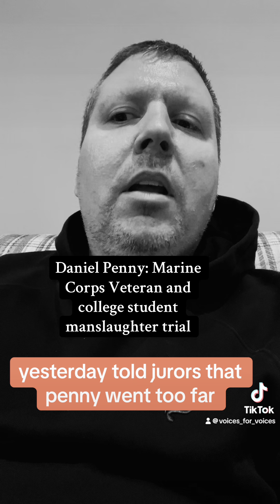The Trial That Will Change America Forever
Voices for Voices: Daniel Penny: Marine Corps Veteran and college student manslaughter trial